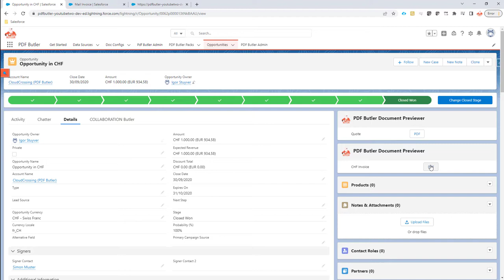Swiss QR bill